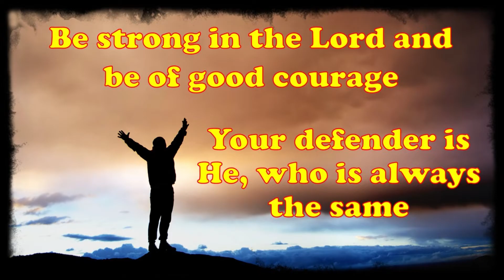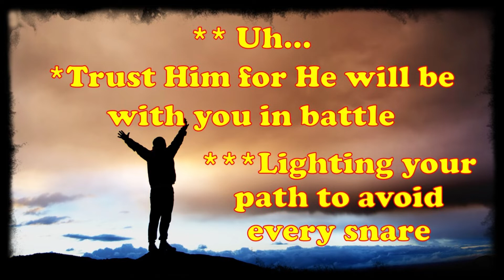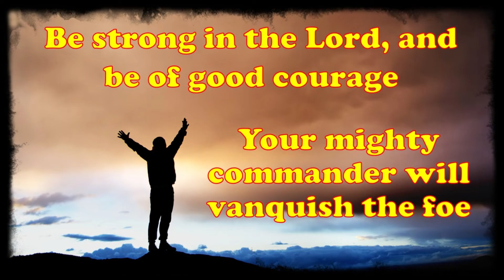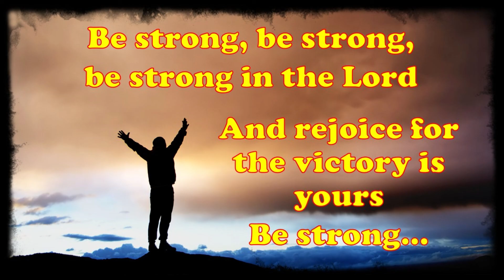BE STRONG IN THE LORD - ACCOMPANIMENT